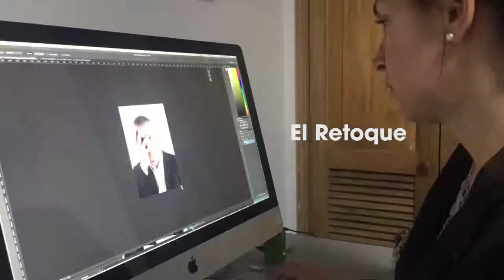Photo Shoot para ejecutivos / retrato para ejecutivos ACCIONtv Bogota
Photo Shoot para ejecutivos

La sesión de retrato para ejecutivos

El registrar personalidades o ejecutivos es uno de los trabajos más gratificantes, pero a menudo no siempre es fácil, afín de cuentas los ejecutivos son personas muy ocupadas y no disponen de suficiente tiempo para realizarse una sesión fotográfica completa. Soy publicista y comunicador visual, la experiencia me permite ser muy convincente, pero ¿cuál es el secreto para hacer tomas perfectas?

Lo primero es mantener la calma, la tranquilidad que yo proyecto genera de inmediato confianza y traerá los mejores resultados, planear previamente con el cliente las imágenes y el estilo de la sesión que se realizará.

Visitar el lugar previamente, explorar y analizar posibles fondos, ángulos, buscar ambientes del entorno que equilibren con el estilo del ejecutivo, hago un estudio del tipo de iluminación natural para combinarle con mis propias luces, Al hacer tomas en exteriores, preveo si existe mal tiempo, el día de la sesión, llego ½ hora antes para visualizar y montar la iluminación y accesorios requeridos para el estudio fotográfico.

Hablar con las personas adecuadas previamente (su asistente), es fundamental.
Él tiene la agenda del ejecutivo, es su apoyo y puede lograr que la sesión se haga de manera eficiente, él tiene buenas ideas y conoce al jefe mejor que uno, puede sugerir el vestuario que previamente uno ha recomendado, además le dará acceso a lugares especiales como una terraza o una azotea.
No solo en la visita de visualización sino durante la sesión puede llegar a inspirarse y encontrar nuevos ángulos, no dudamos de pedir un tiempo adicional para lograr una mejor sesión fotográfica.
Si la sesión es para un artículo o un editorial, es importante hablar previamente con el periodista y conocer de antemano el tema, logrando traducir los conceptos en imágenes.
Hay ejecutivos creativos, que son abiertos a hacer cosas diferentes, en ACCION tv aprovechamos estas oportunidades.
Ejemplos:
Luz de drama
Estudio portátil
Utilizar el entorno
Iluminación natural y pequeñas luces de apoyo
Trabajando con el tiempo que halla
Regáleme un minuto más
Oportunidades casuales

¡Consúltenos!, llámenos en Bogotá al 3170324 o al 2559744, en horario de oficina o visítanos en nuestras oficinas: Carrera 11, 73 – 44 Of. 204, ve a nuestra página web